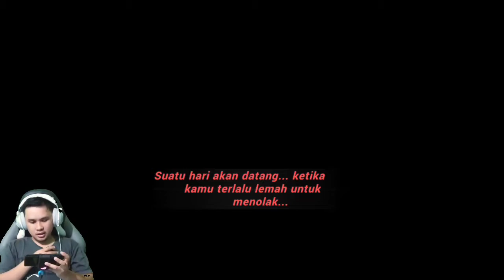Part 2 TERNYATA KIANA PUNYA DEMIT DI DALAM TUBUHNYA - Honkay Impact 3rd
halo guys kali ini gw akan melanjutkan Part 2 dari video sebelum nya yaitu Mimpi Buruk si Kiana dan Ternyata hal yang tak diduga terjadi Karena ternyata wujud  Demit / Setan itu adalah Diri nya sendiri 🤔

Terimakasih bagi kalian yang udah nonton dari Part 1 semoga kalian Mengerti dengan alur cerita nya 🙏